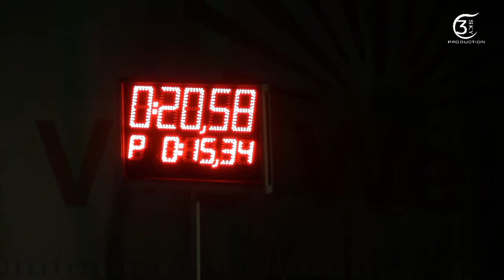DHZ Štôla, SuperCUP 04.09.2015